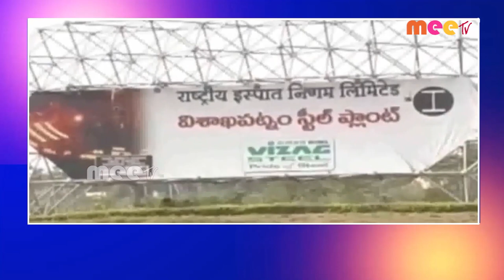// 12-04-2023 // MEETV NEWS //